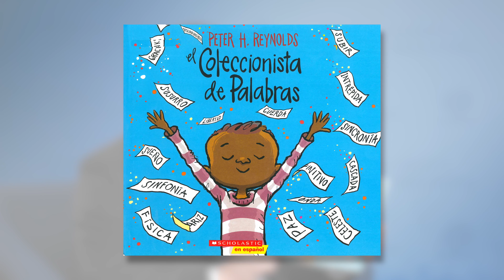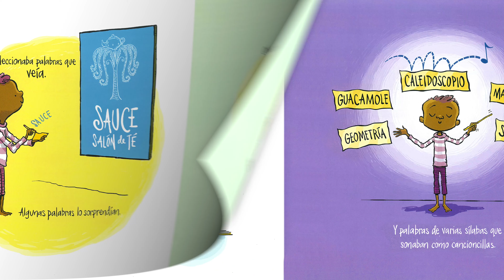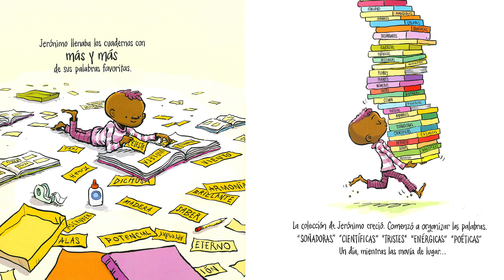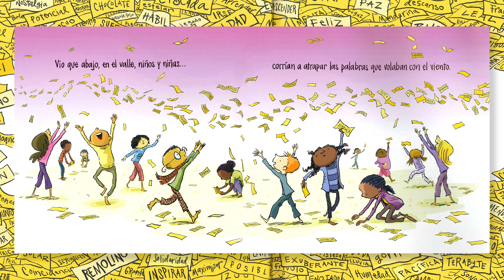Neftali Galarza, miembro de RCOE, leyó, “El Coleccionista de Palabras” (Español)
Para promover la iniciativa de Alfabetización  del 5to Grado del Condado de Riverside, Neftali Galarza, miembro de RCOE, leyó,  “El Coleccionista de Palabras” (Español), escrito por Peter Hamilton Reynolds.

Para leer más sobre la iniciativa, visite rcoe.us/literacy-by-5th-grade.